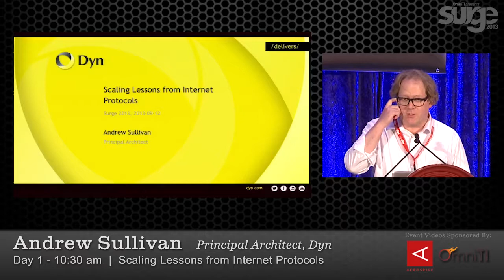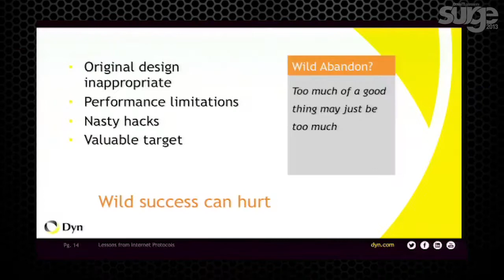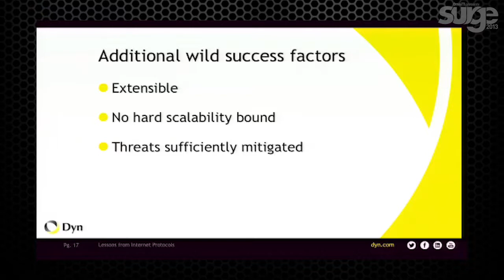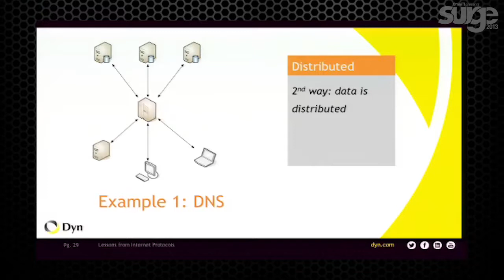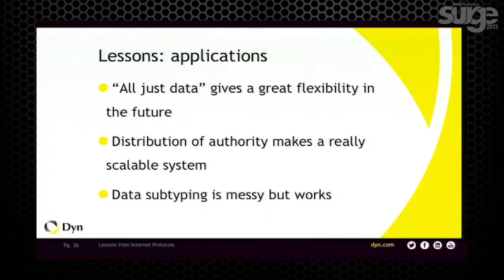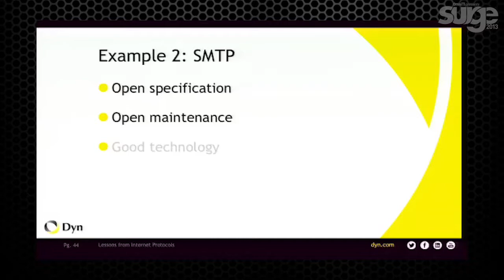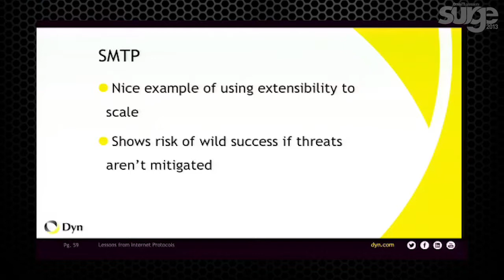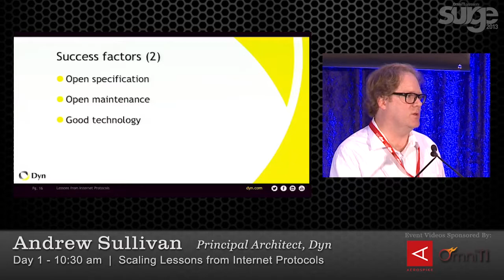Surge 2013 Speaker: Andrew Sullivan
Scaling Lessons from Internet Protocols
Andrew Sullivan